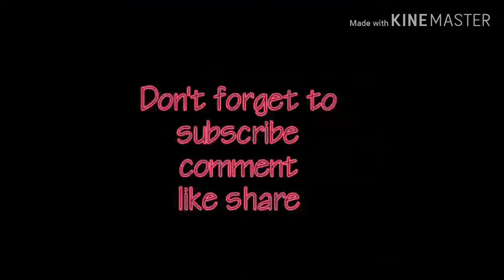Saudi national day air show